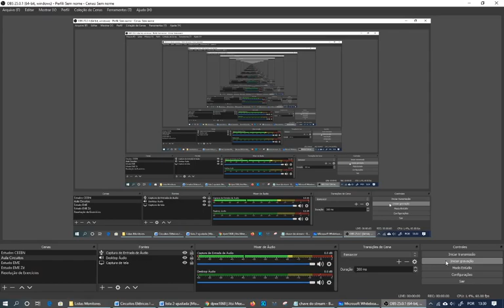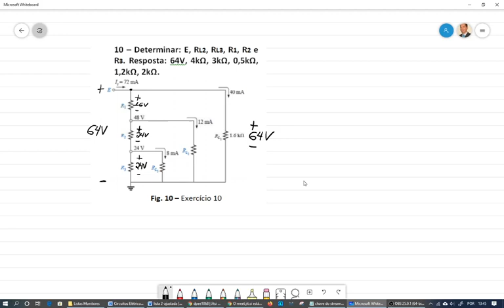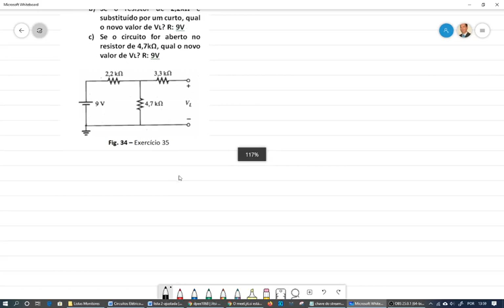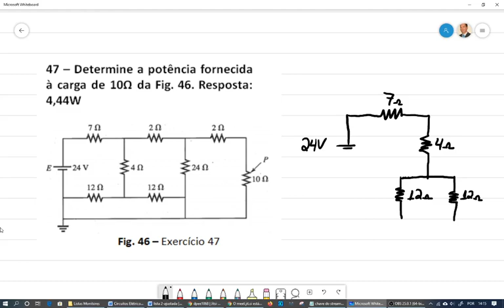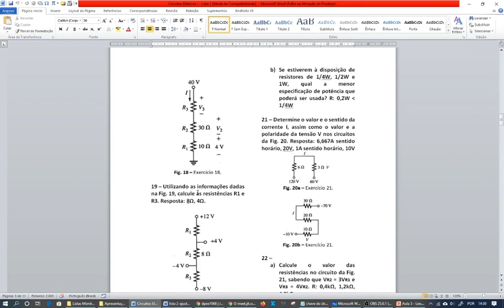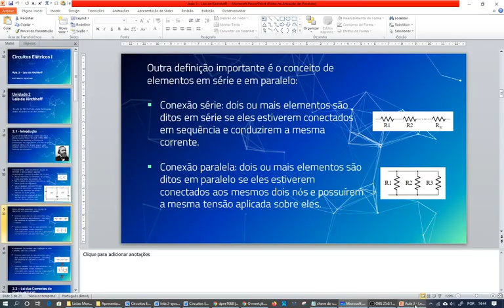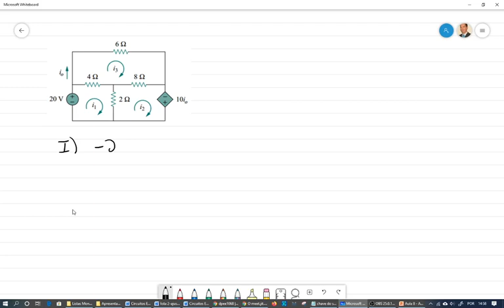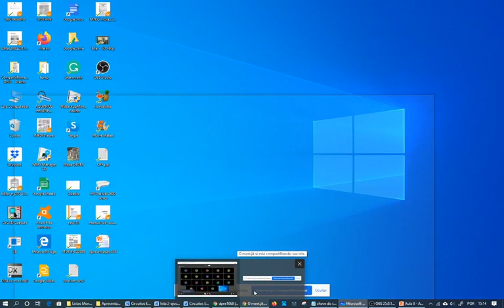Aula 11 - Resolução de Exercícios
Nesta aula realizada no dia 23/04/2020 foram resolvidas dúvidas de exercícios las Listas 1 (2, 10, 27, 35, 47, 49) e 2 (3, 4, 9), assim como exemplos das aulas anteriores a respeito de Análise Nodal e Análise de Malhas.